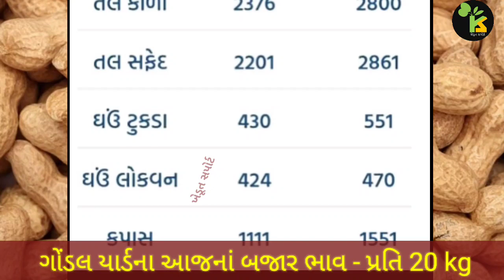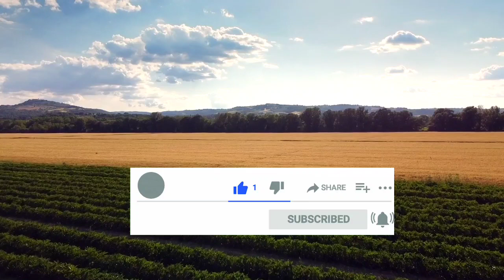ગોંડલ યાર્ડના ભાવ | 15.05.2023 | Gondal yard bajar bhav | આજનાં બજાર ભાવ | APMC